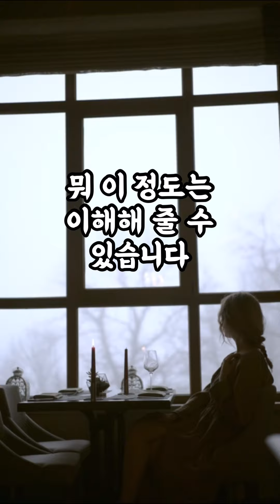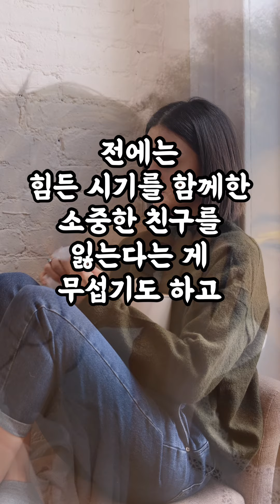[1516번째 사연] 돈 잘 번다고 무시하고 나를 가지고 논 친구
*사연 출처: 시청자 요청 사연